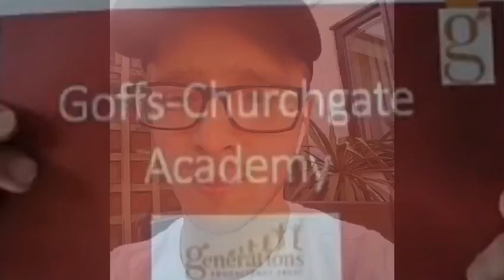Goffs-Churchgate Academy - Something Inside So Strong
Goffs-Churchgate Academy chose 'Something Inside So Strong' as our mental health anthem because of its extremely powerful and defiant lyrics. We felt the words fitted perfectly with our journey to end the stigma surrounding mental health, and to provide support and hope not only to our wider school community of pupils, parents/ carers, grandparents, cleaners and staff, but also to anyone who watches the video.

What I like most about the video is that it isn't perfect. It's honest, heartfelt, brave and authentic. Many of the participants were far outside of their comfort zones, but it didn't stop them making telling contributions. We rehearsed at school prior to the lockdown and then met the challenge of recording the video from our own homes. Maybe striving to be perfect isn't good for any of us, as it can lead to unrealistic expectations and higher levels of stress and anxiety.

To all of us who took part in the video and all those who supported this project you are the embodiment of what makes Goffs-Churchgate Academy so special. Thank you, and good mental health to us all.

Mr Clune